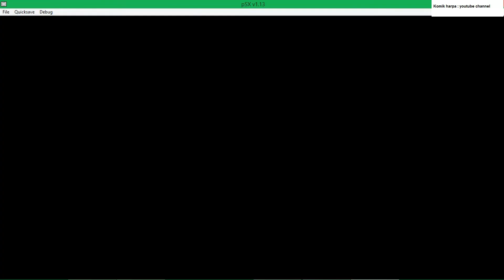Mystique Vs Wolverine